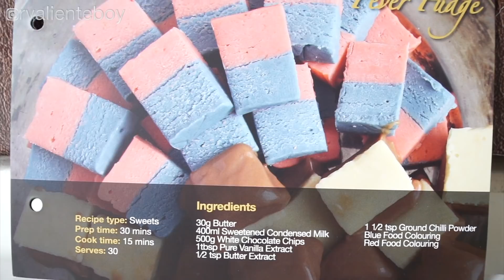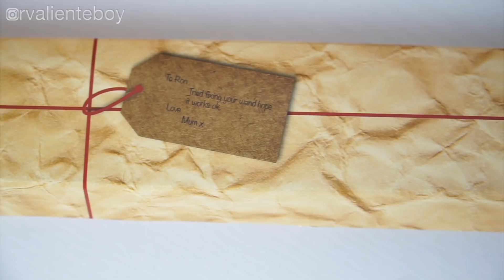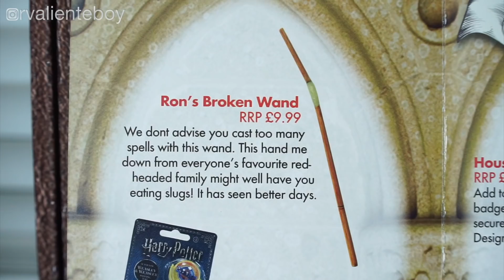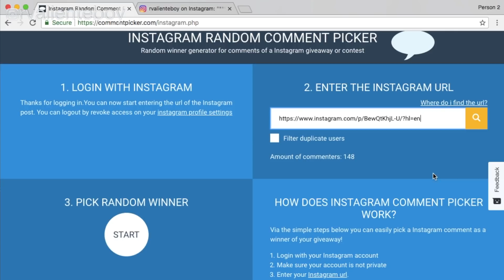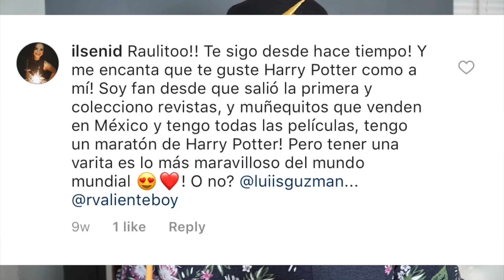GEEKGEAR WORLD OF WIZARDRY - MAR 2018 + GANADOR SORTEO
Aquí te dejo el link por si estas interesado en subscribirte en GeekGear y recibir mágicos descuentos